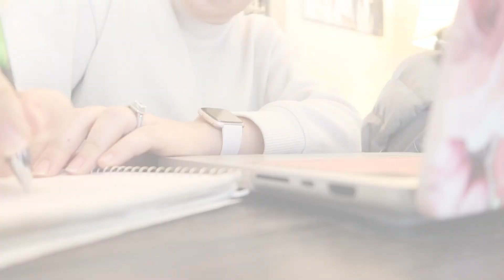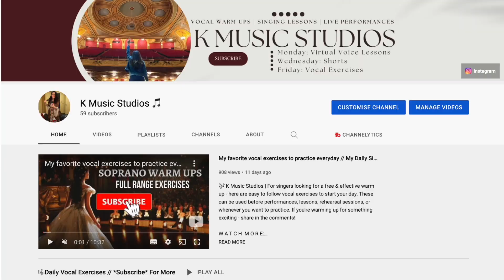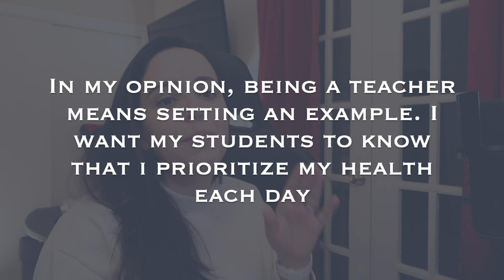First Day At My New Job, Spring Outschool Hours, VIPKID Global, Work from home life + losing weight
🍎  W H A T  I S  I N  M Y  C L A S S R O O M
▪ Web Camera
▪ Ring Light
▪ Desk Fan
▪ Best Priced Headphones (with mute!)
▪ Dry Erase Boards
▪ Cold Brew Coffee Maker
▪ Laminator (w/ pouches)
⫸Complete Store

⫸ C R E A T I N G  C O U R S E S
📍 FREE Premium Trial of SkillShare (where I took my graphics class for designing courses)

⫸ F A V O R I T E S  &  D I S C O U N T S

C U R R E N T  S K I N C A R E (not sponsored)
$10 CeraVe Morning Moisturizer (SPF30)
$14 CeraVe Evening Moisturizer
CeraVe Foaming Facial Cleanser

⫸ T E A C H  O N L I N E
V I P K I D:

O U T S C H O O L

⫸ C H A N N E L  G R O W T H:

My name is Kristen and I post videos about my life - having escaped corporate America and pivoting for the opportunity to work globally and continue to advocate and perform in the musical arts. I currently live in Columbus, Ohio with my husband, Christopher. I love creating content about my lifestyle, teaching remotely, minimalism, budgeting, frugal living, fitness, and travel.